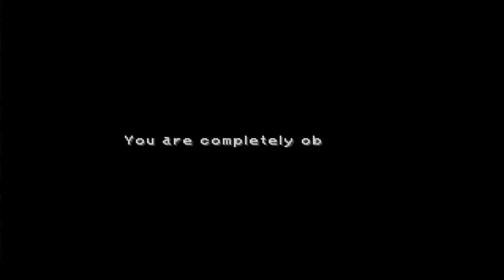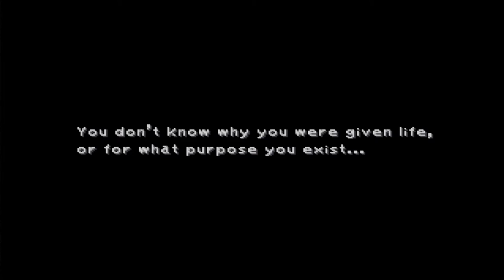Final Fantasy IX | 71 | Terra